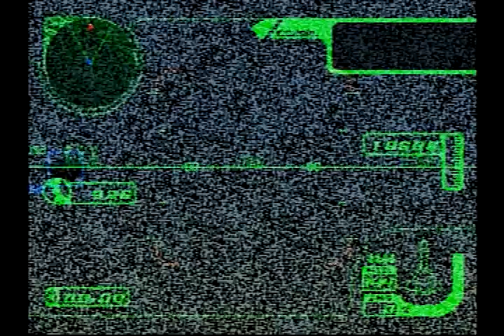エースコンバット3 機銃縛り Mission14 PAWNS IN THE GAME 「パークの陰謀」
エースコンバット3 electrosphere の機銃縛り動画。

#14　PAWNS IN THE GAME　「パークの陰謀」
Operation:
Expo City